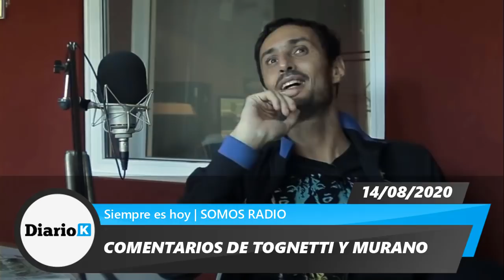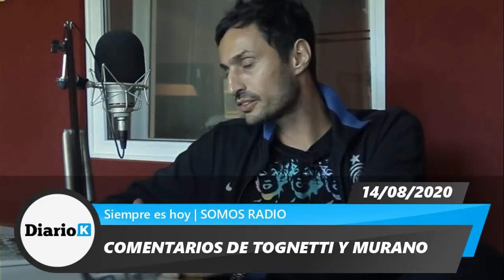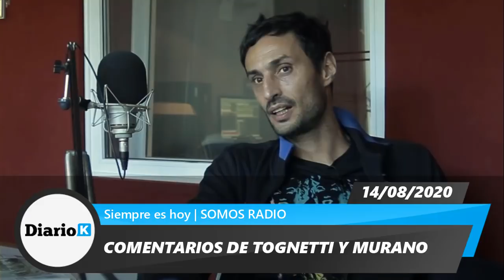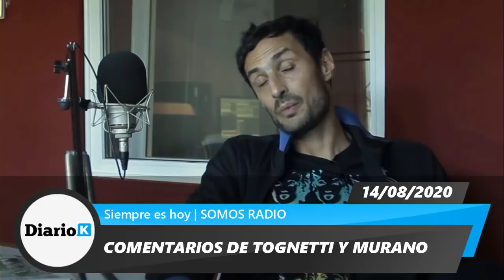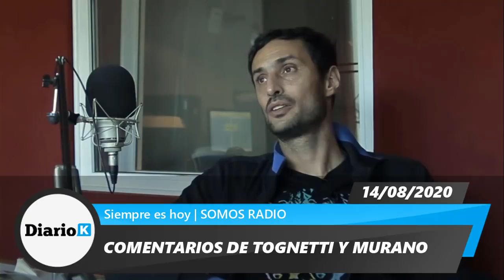Tognetti y Murano "La movida de Béliz: mirada alternativa, negociación, EEUU, China"